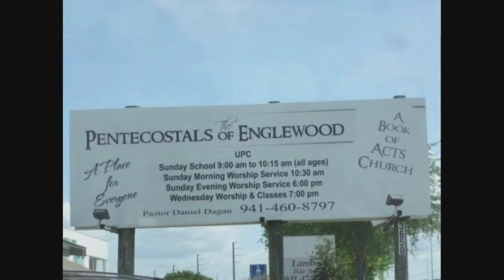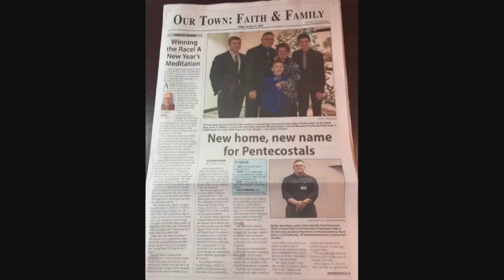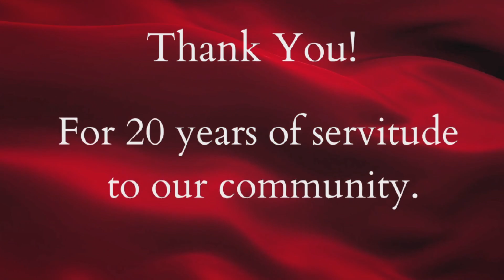The Downpour That Caused an Uproar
3/19/2023
Bishop James Varnum
Belleview, FL

Senior Pastor Daniel Dagan
HopeApostolicUPC.org